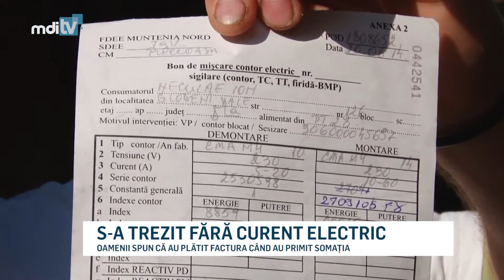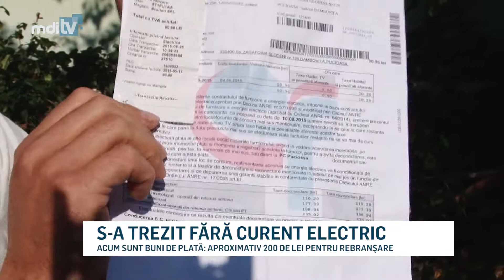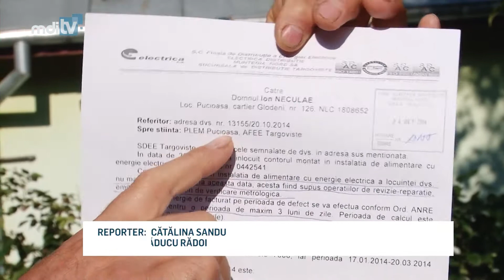S A TREZIT FARA CURENT ELECTRIC